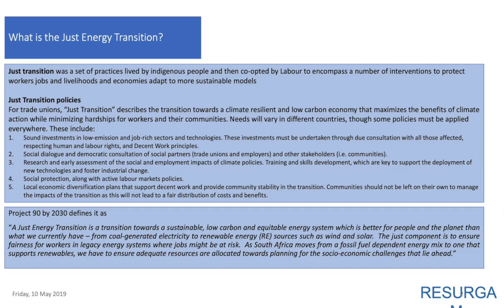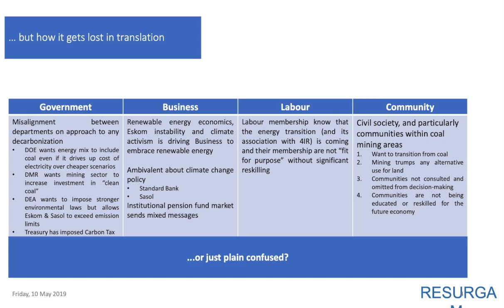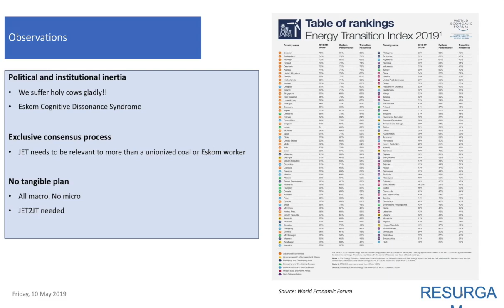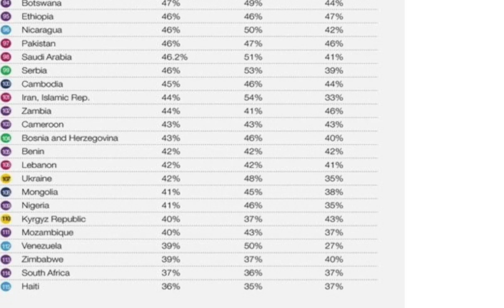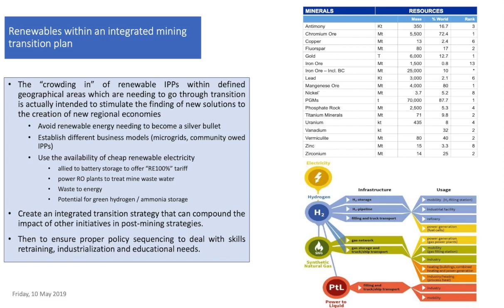Speaker 4: Mike Levington: "Unlocking a just energy transition for SA"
Nedbank & EE Publishers Energy Dialogue:
"Unlocking a just energy transition for South Africa"
A seminar on the need for a just energy transition in South Africa to ensure environmental sustainability and reduce the carbon intensity of South Africa – issues of job creation, education, training, re-skilling and geo-location of clean energy resources for maximum impact and least cost.
Speaker 1: Prof Mark Swilling, University of Stellenbosch, chairman of DBSA
Speaker 2: Zwelinzima Vavi, general secretary of SAFTU
Speaker 3: Dr Ruediger Lotz, deputy German ambassador to SA
Speaker 4: Mike Levington, SAPVIA and BUSA representative on NEDLAC